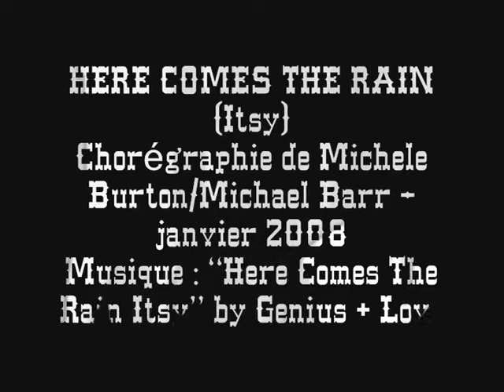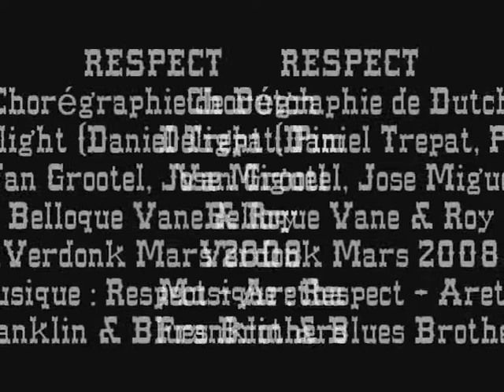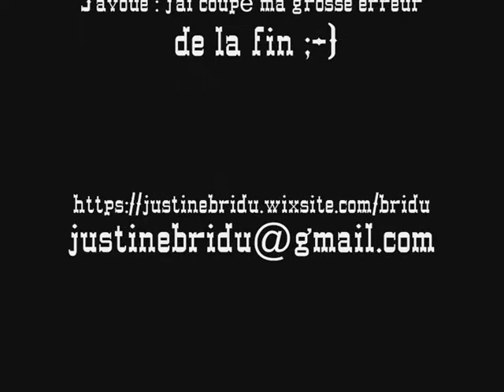Démo WP à Pusignan le 4 juin 2011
Extrait de la démo avec Western Pleasure à Pusignan (69) le 4 juin 2011
Chorégraphies filmées :
HERE COMES THE RAIN de Michele Burton/Michael Barr – janvier 2008
et
RESPECT de Dutch Delight (Daniel Trepat , Pim Van Grootel , Jose Miguel Belloque Vane & Roy Verdonk) - mars 2008